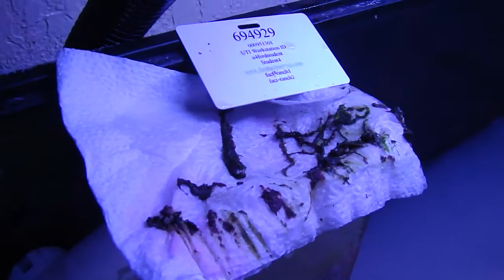40 REEF #11 Removing deep sand bed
I remove half my sand bed to get some extra room and viewing space.